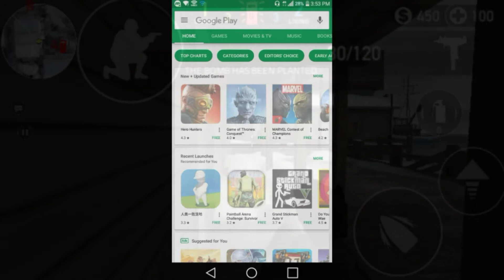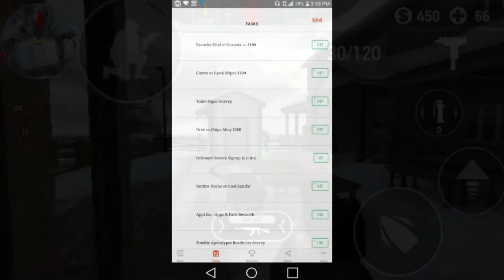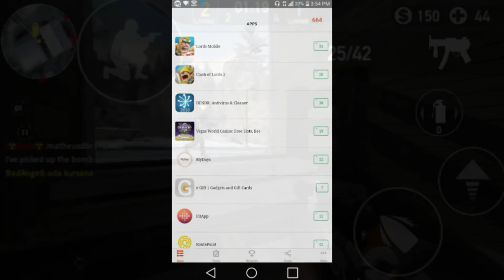Forward Assault | How to Get Free Gold and Cases ( Cash For Apps)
Code for extra POINTS || fb0cc12 ||

GIVE ME VIDEO IDEAS!?!? VIDEOS YOU THINK PEOPLE WOULD WANNA SEE..

ADD ME ON DISCORD MAN... PUBLIC SERVER COMING SOON
- SleepyZombie#9354

PRICES MAY BE INCLUDED..

... It pays for walking

Second Song - (NCS) CØDE - Duck Face
Third Song -